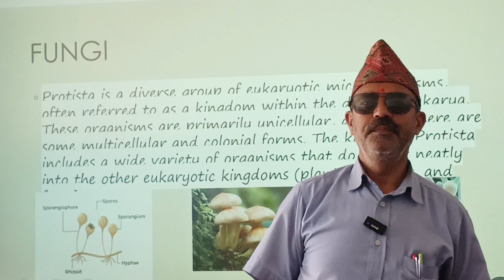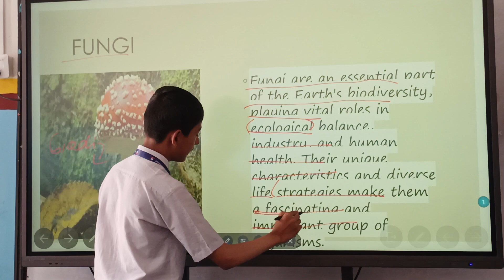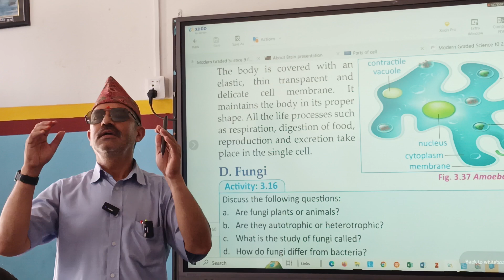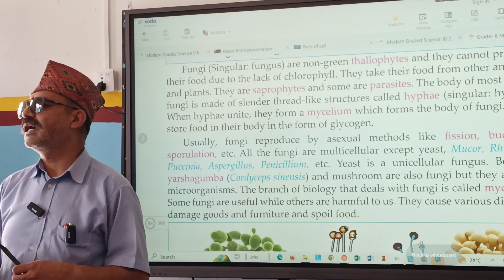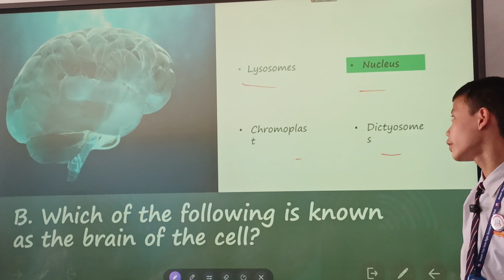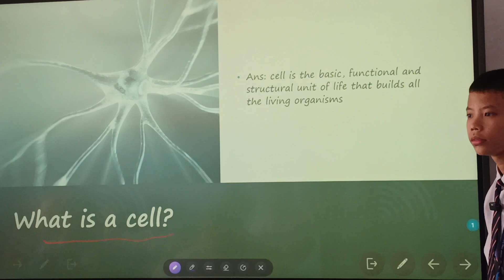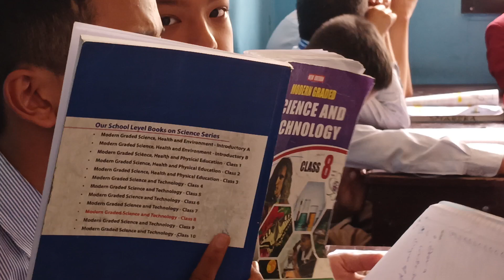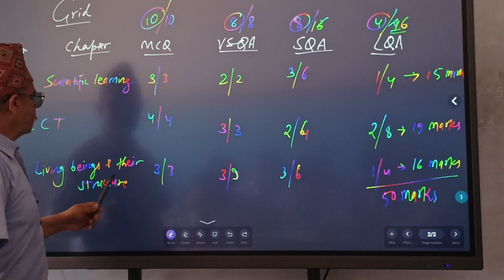Presentation by Grade 8 students Niranjan and Jen Ram Lama, MCQ and Short Question answer on20810310